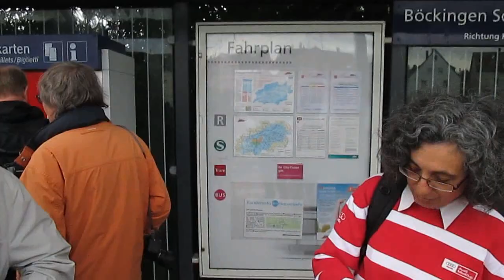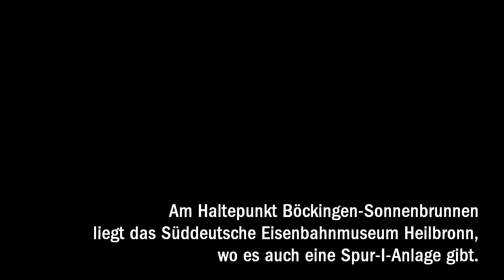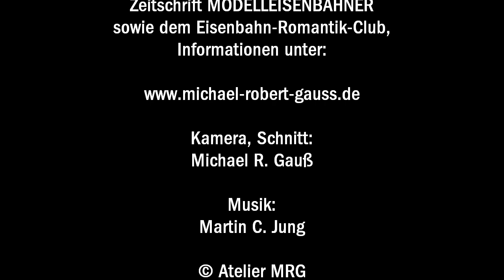Mit der Stadtbahn von Heilbronn nach Öhringen und zurück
Seminarfreunde-Jahresausflug 2014:

Am 29. Juni 2014 trafen sich Freunde der Markelsheimer Modellbau-Seminare zur gemeinsamen Besichtigung des Süddeutschen Eisenbahnmuseums in Heilbronn. Anschließend ging es mit der Zweisystem-Stadtbahn auf Eisenbahn- und Straßenbahn-Gleisen nach Öhringen zum italienischen Mittagessen mit Stadtrundgang. Die mitgeführten Regenschirme, stets Garanten für gutes Wetter, brauchte glücklicherweise niemand. Mit der Stadtbahn fuhr man am späten Nachmittag wieder nach Heilbronn zurück, natürlich erneut auf Straßenbahngleisen durch die Innenstadt. Der Systemwechsel des so genannten Karlsruher Modells fasziniert einfach. Insgesamt ist der wieder sehr gelungene Ausflug nebenbei also erneut eine ideale Inspiration gewesen, denn das Seminar-Thema 2014 heißt "Stadtverkehr".

Das Markelsheimer Modellbau-Seminar ist eine MRG-Veranstaltung in Zusammenarbeit mit der Zeitschrift MODELLEISENBAHNER und dem SWR-Eisenbahn-Romantik-Club, findet seit 2005 einmal jährlich statt, traditionell stets Anfang Oktober.

Ein launiger Zusammenschnitt der während des Ausflugs entstandenen Filmaufnahmen. Vor allem aber kommen auf diese Weise nochmals ALLE in den Genuss des interessanten Blicks über die Schulter des Triebwagenführers...

Kamera, Schnitt: Michael R. Gauß

Atelier MRG im Juli 2014